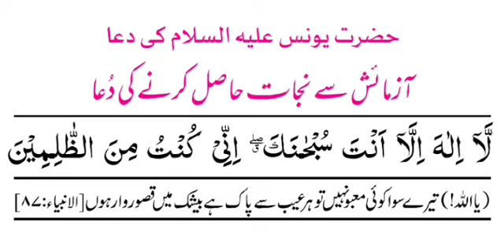آزمائش سے نجات حاصل کرنے کی دعا Prayer for/ azmaish se nikalne ki dua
azmaish se nikalne ki dua